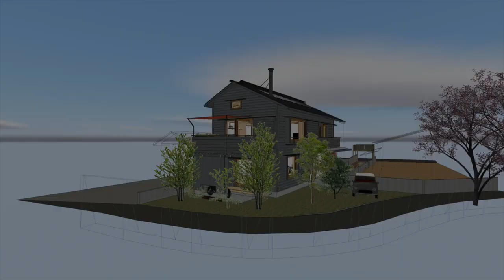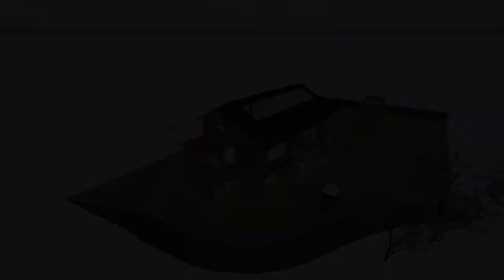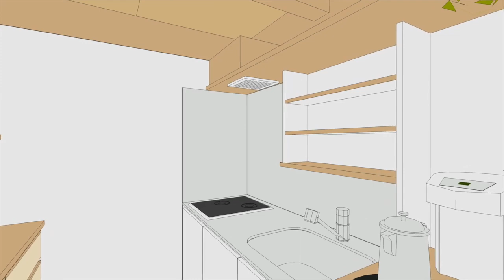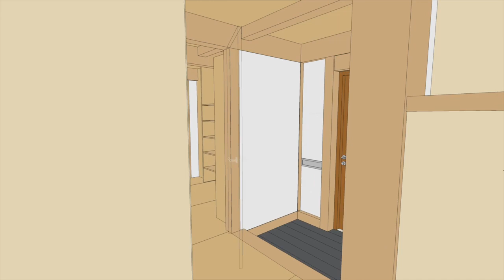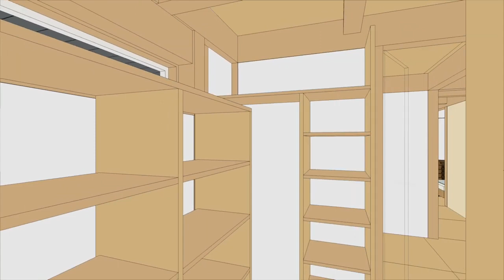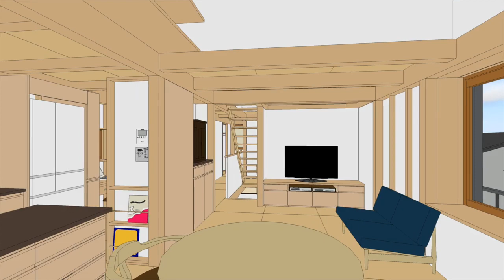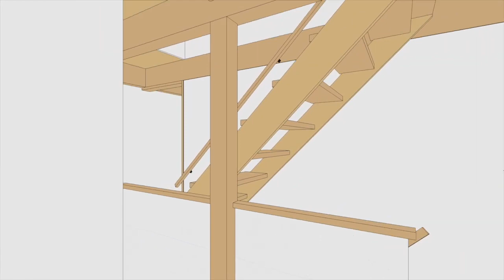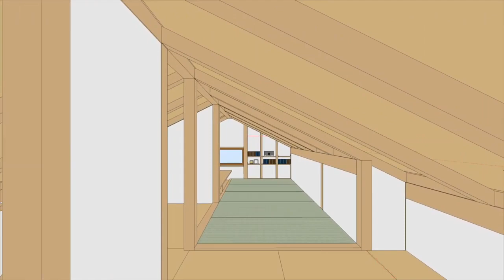土地のカタチと人情の機微【 シンケンスタイルムービー episode 2 】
旗竿の形をした土地に建つ家。
土地の形を活かした長いアプローチで好きな花を育てましょう。
2世帯が暮らすこの家には、家族が互いを思いやる工夫が散りばめられています。

シンケンは一棟一棟 ていねいに、3Dを使った設計で
機能的で美しく居心地のいい住まいづくりをご提案しています。